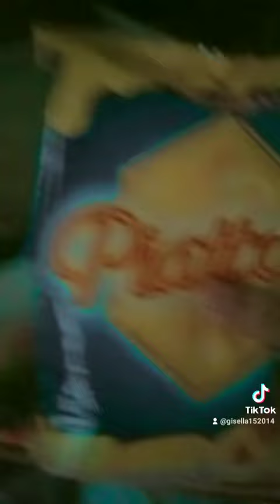mini vlog guys comment what mini should i do next